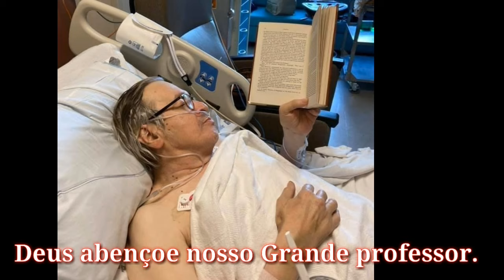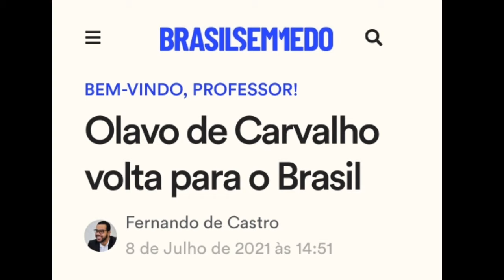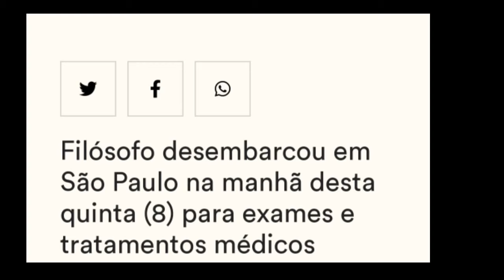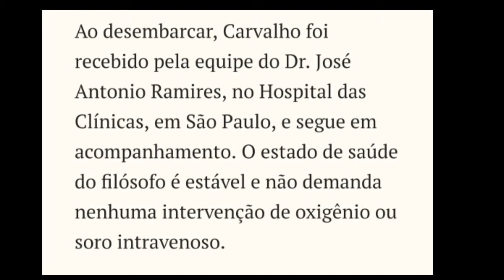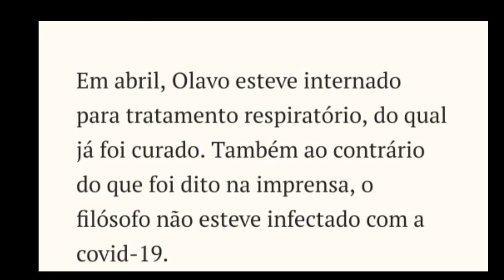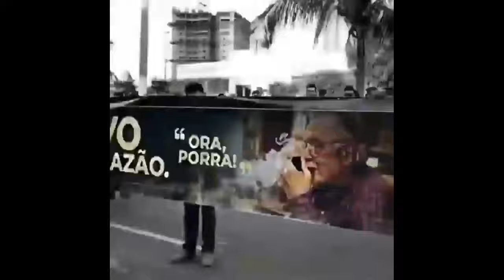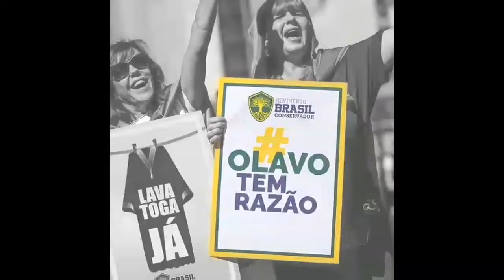🔴 Urgente! Olavo de Carvalho Volta ao Brasil - Notícias Sobre Sua Saúde